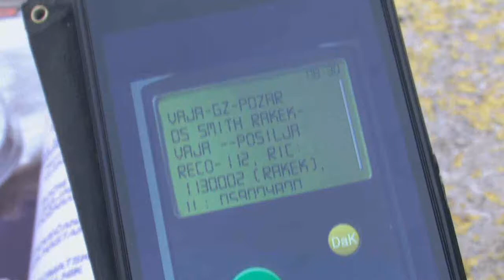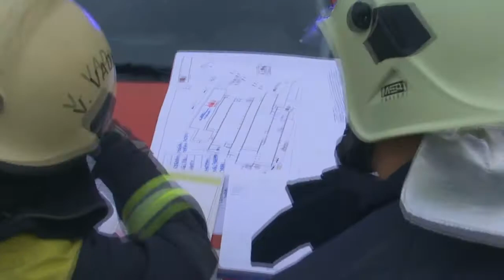Vaja GZ Cerknica – DS Smith Rakek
V soboto, 21.10. so našo občino, predvsem pa Rakek preplavile gasilske sirene in marsikdo se je vprašal kaj se je zgodilo. V organizaciji PGD Rakek in poveljstva GZ Cerknica smo ob 8.30 uri začeli z napovedano vajo Gasilske zveze Cerknica na objektu podjetja DS Smith Rakek.